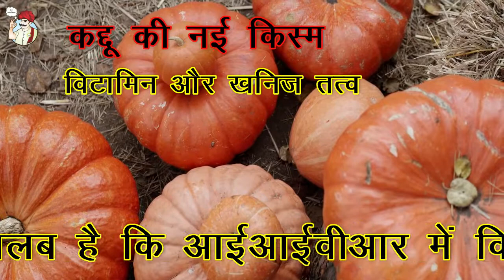कद्दू की इस नई किस्म से किसान होंगे मालामाल, उपज 325-350 कुंतल प्रति हेक्टेयर, Pumpkin New Variety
कद्दू की इस नई किस्म से किसान होंगे मालामाल,  उपज 325-350 कुंतल प्रति हेक्टेयर
देश के प्रधानमंत्री नरेंद्र मोदी के संसदीय क्षेत्र वाराणसी का काशी शुभांगी या छप्पन भोग कद्दू चर्चा में आया है. यह कई गुणों का खान है. कद्दू की यह किस्म आमदानी बढ़ाने वाली तो है ही, साथ ही स्वास्थ्य के दृष्टि से भी काफी गुणकारी है. इसमें न सिर्फ़ किसानों को सशक्त बनाने की क्षमता है, बल्कि सेहत को भी दुरुस्त रखने की भी क्षमता है.
वाराणसी स्थित भारतीय सब्जी अनुसंधान संस्थान के प्रधान वैज्ञानिक सुधाकर पांडेय ने बताया है कि छप्पन भोग कद्दू महत्वपूर्ण सब्जी ही नहीं, बल्कि कई औषधीय गुणों से भरपूर भी है. छोटे पौधे वाला यह कद्दू कई गुणों से भरा हुआ है. इसमें ब्लड प्रेशर, मोटापा कम करने की क्षमता है.
कम समय में अधिक पैदावार
कद्दू की इस किस्म की 50 से 55 दिन में पहली तुड़ाई होती है. इसके अलावा यह लगातार 70 दिन तक फल देती है. छप्पन भोग कद्दू की औसत उपज 325-350 कुंतल प्रति हेक्टेयर है. एक फल 800-900 ग्राम का होगा. लंबाई 68-75 सेमी तथा गोलाई 21-24 सेमी होगी. आपको प्रति पौधा औसतन 8-10 फल मिलेंगे. साथ ही एक हेक्टेयर में 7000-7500 पौधे लगाए जाते हैं.
विटामिन और खनिज तत्व
कद्दू की इस किस्म में लगभग सभी प्रकार के विटामिन एवं खनिज तत्व मौजूद हैं. इनमें मुख्य रूप से विटामिन ए (211 मिग्रा), विटामिन सी (20.9 मिग्रा), पोटैग्रायम (319 मिग्रा) एवं फॉस्फोरस (52 मिग्रा) मिलता है. यह प्रति 100 ग्राम फल में पाया जाता है. इतना ही नहीं, इस सब्जी में पोषक तत्वों की प्रचुरता भी है. गौरतलब है कि आईआईवीआर में विकसित इस प्रजाति को खेत के अलावा गमले में भी लगाकर अच्छी पैदावार प्राप्त की जा सकती है.